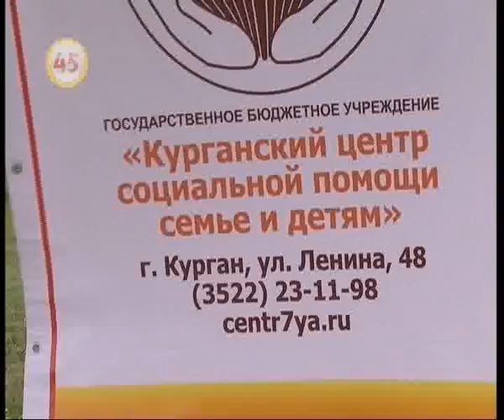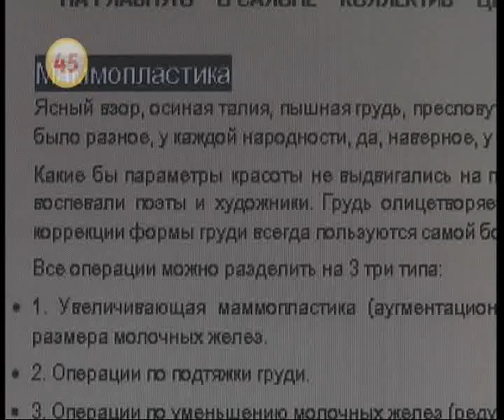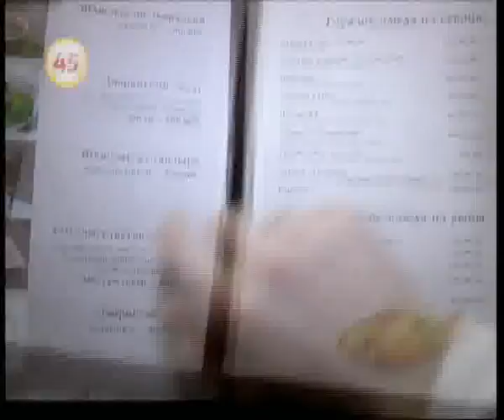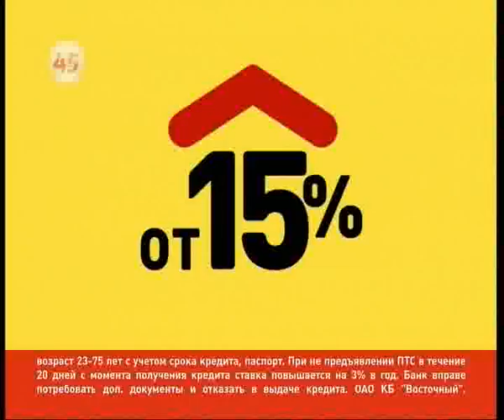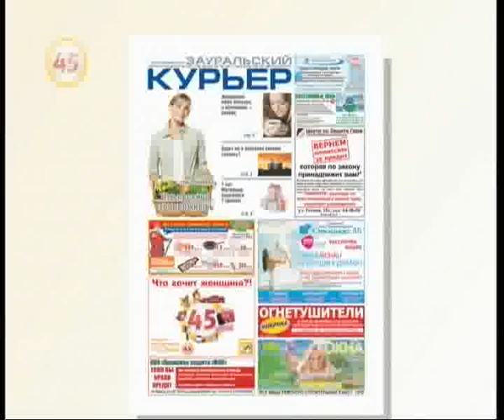0515_news45_vecher.flv